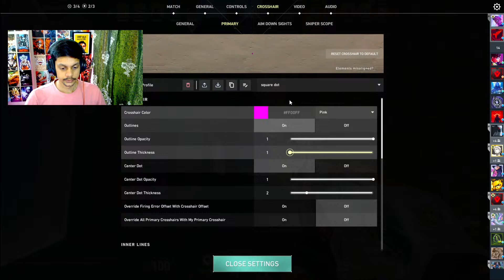🔴VALORANT LIVE | RADIANT GRIND | !GIVEAWAY🔴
🔶🔸🔶🔸   About  🔸🔶🔸🔶
•Keshav Kumar
Join - To show support 💕💕

💲 TOP DONOR'S 💲 -
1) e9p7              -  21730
2) UDIT              -  10,105

Thumbnail Credit :  @TheShadowBladexd

(ignore tags)
clove gameplay, clove highlights, immortal clove, radiant clove gameplay, clove abilities, clove ace,
low sens player, valorant settings, valorant fps boost.